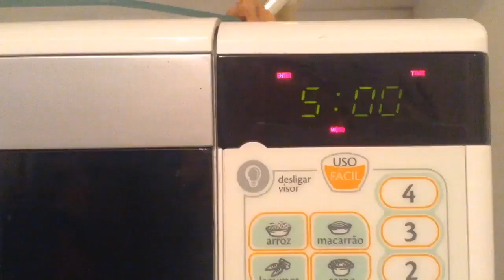TALHARIM | Micro Sobrevivência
Aprenda com o Micro Sobrevivência a fazer uma deliciosa massa caseira de Talharim!

Um ótimo apetite para vocês, micro sobreviventes!